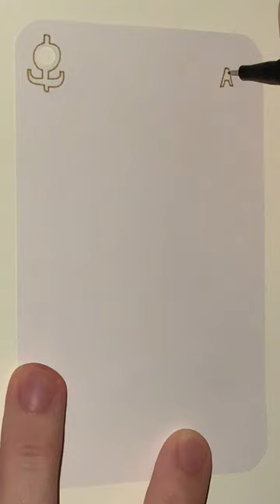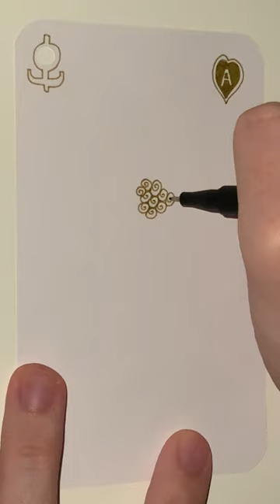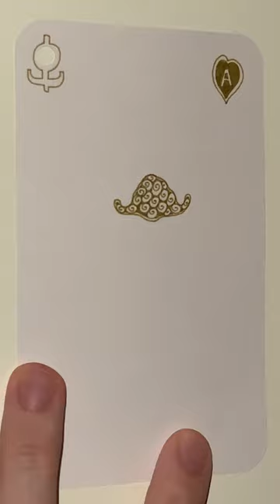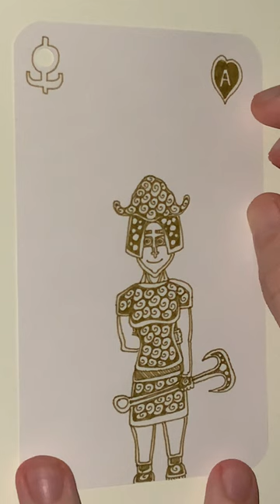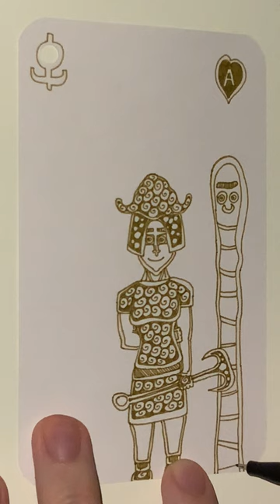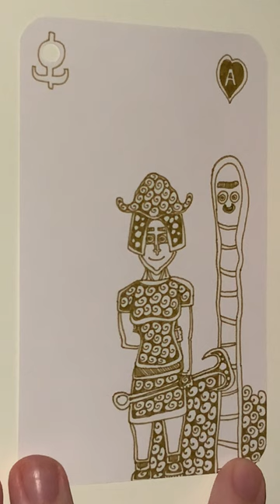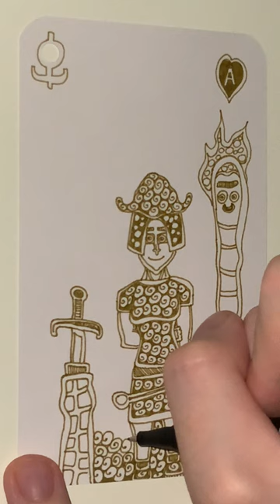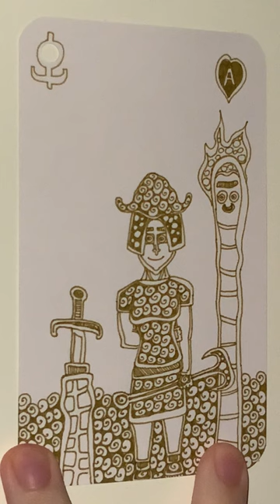A of Brassy Brass Hearts - YH Fineliner - Automatic Doodling - Part 1